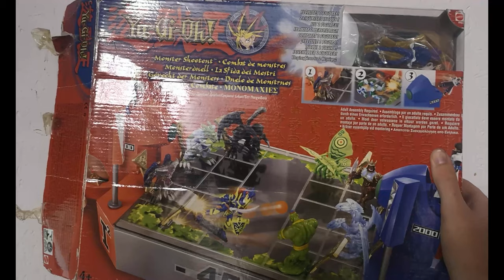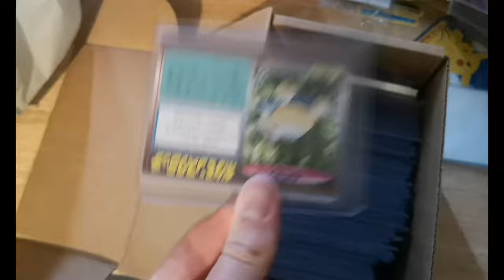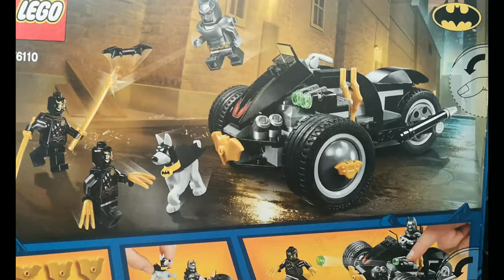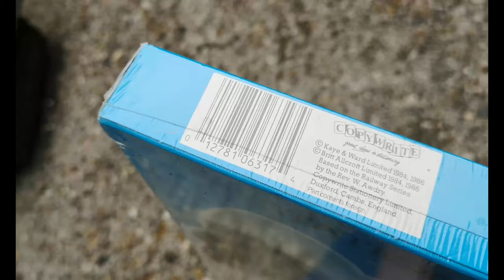UK Reseller: Haul 380 And MORE sales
What I use:
*JFJ Easy Pro*

*DVD/Game Boxes:*

*Maximum Small Parcel Royal Mail Box*

*Tape Dispenser*

*Biodegradable loose fill:*

*Quality Packing Tape:*

*TCG*
Charizard Ultra Pro Binder
100x Trading Card Sleeves
1,000 x Trading Card Sleeves